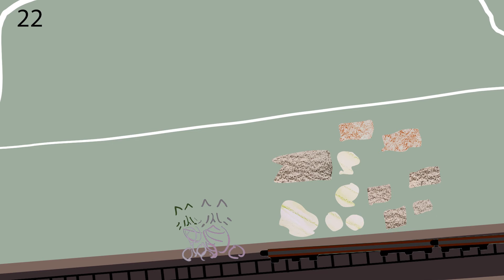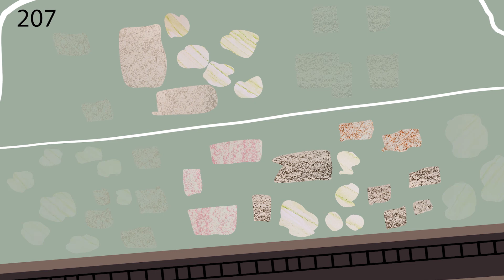The Persian Cat and Success